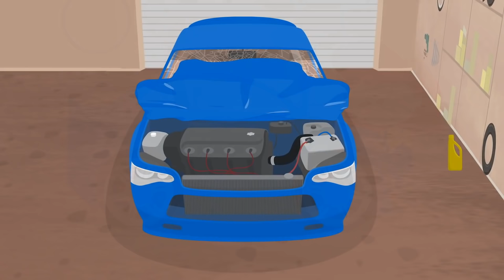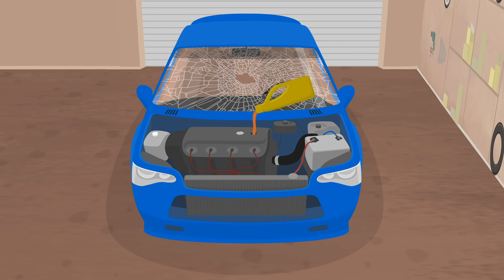Doctor Mcwheelie cartoon. A monster truck for kids & an ambulance. Cars for kids.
Watch doctor Mcwheelie cartoon and learn cars for kids and street vehicles' names on the Doctor Mac Wheelie channel for babies! Today we'll watch four car cartoons for kids and repair two cars for kids, wash a big monster truck for kids at the Doctor Mcwheelie's carwash and learn everything about an ambulance for kids! Repair trucks for kids and cars for kids, learn vehicles for kids and play with doctor Mcwheelie!

Do you like car cartoons for kids with doctor Mac Wheelie?  Watch family cartoons & car cartoons and repair kids' cars and trucks for kids with dr McWheelie in her kids' car garage! Watch new animated series for kids and have fun! Car repair cartoons and kids' cartoons full episodes.